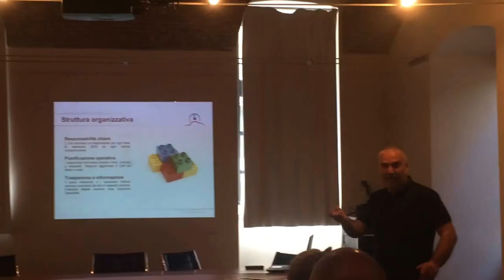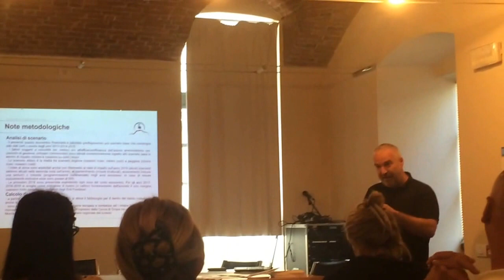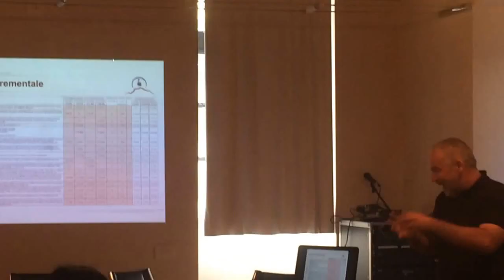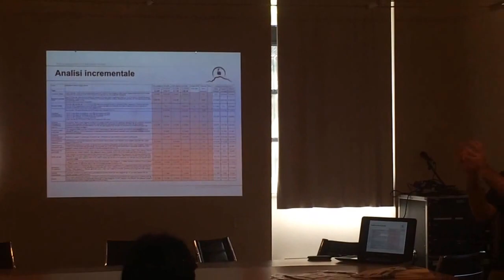Piano Industriale Funive Oropa (Parte 4)